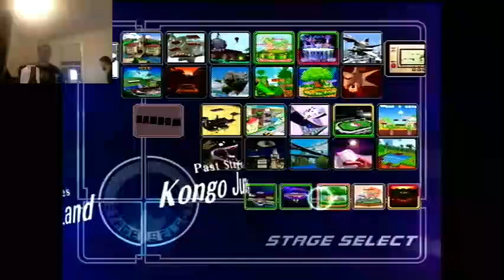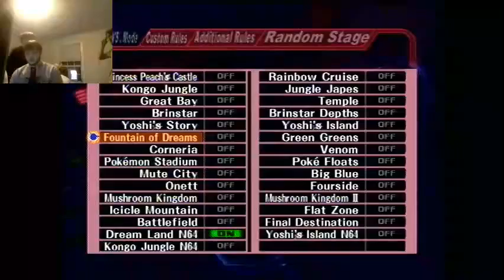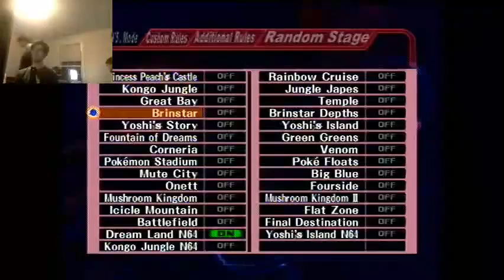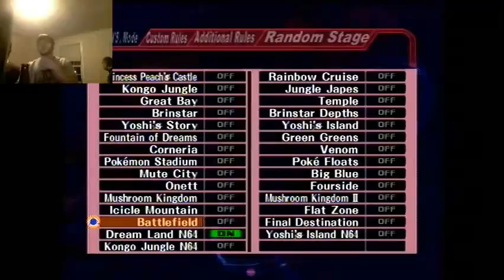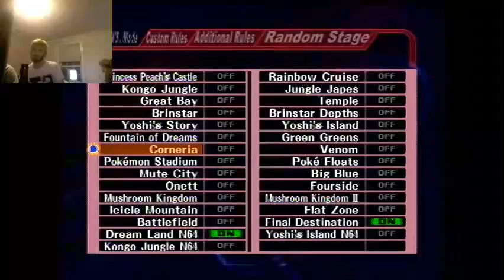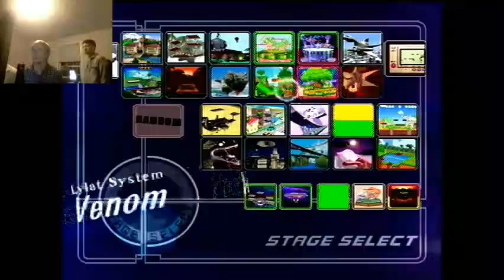Chareels 13 shades of smash